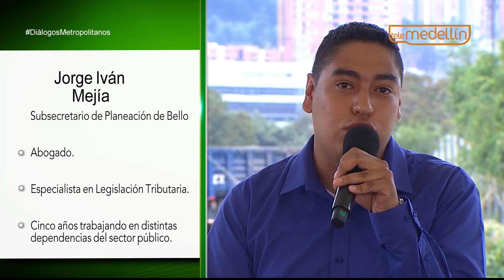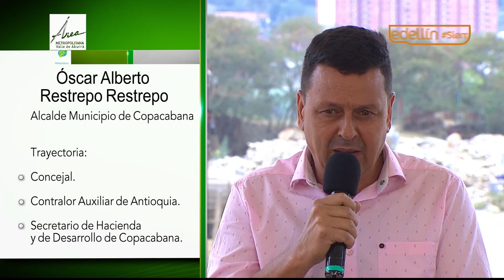Obras metropolitanas en el norte [PROGRAMA Diálogos Metropolitanos - 2019-08-29] Telemedellín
En el programa Diálogos Metropolitanos del miércoles 28 de agosto conversamos sobre las obras metropolitanas en el norte del Valle de Aburrá.